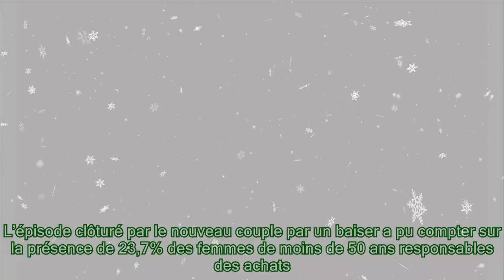Scènes de ménages : Raymond bientôt supprimé sur M6 ? Les critiques chocs de Marion Game (Huguette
Scènes de ménages : Raymond bientôt supprimé sur M6 ? Les critiques chocs de Marion Game (Huguette |Invicta Men's Pro Diver Stainless Steel Quartz Watch . Please help me with an order to maintain the system, thanks a lot.| Après une spéciale en prime time intitulé « Ça se corse » et jouant des coudes à avec TF1, Scènes de ménages était de retour en quotidienne ce lundi 23 janvier 2023. M6 a lancé un pari avec l’arrivée d’un nouveau couple formé par Didier Bénureau et Fanny Cottençon. Ce nouveau couple va-t-il menacer Huguette (Marion Game) et Raymond (Gérard Hernandez), à l’antenne depuis les débuts de la série en 2009 ? Le nouveau couple est formé de deux protagonistes, Christine et Gilbert, un peu plus jeunes que les vétérans du programme, mais ils sont également retraités. Ils semblent avoir un vécu bien différent, reste à voir leurs futures interactions. Gilbert est, pour le moment, obnubilé par sa femme comme José (Frédéric Bouraly) l’est avec Liliane (Valérie Karsenti). Au terme de trois sketchs dont l’un autour d’une scène de petit-déjeuner, Gilbert et Christine doivent déjà plaire au public. Christine est une sexagénaire propriétaire d’un village de vacances acheté grâce à la donation de son père. Elle est mère d’une trentenaire, Fiona. En couple, elle est très exigeante et s’ennuyait avec ses anciennes relations amoureuses. Elle est libérée des carcans de son éducation grâce à Gilbert qui la considère comme l’amour de sa vie. Ce dernier, ancien chauffeur de poids lourds s’est hissé la tête d’une entreprise de logistique et transports, il est pingre et a deux fils d’une précédente union. Du côté des audiences, les saynètes de Scènes de ménages ont rassemblé 3,99 millions de téléspectateurs entre 30h32 et 21h02, soit 17,2% du public. Sur un an, le programme connaît une forte progression de 3,8 points d’audience. L’épisode clôturé par le nouveau couple par un baiser a pu compter sur la présence de 23,7% des femmes de moins de 50 ans responsables des achats. M6 a pris le leadership sur cette cible. Scènes de ménages est à retrouver du lundi au vendredi dès 20h30 sur M6.